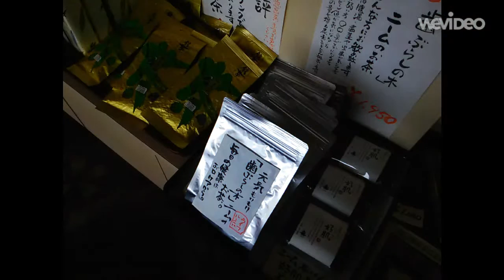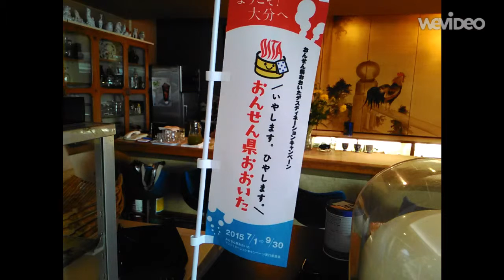日田メダカ売っています。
2015年7月28日現在、
亀山亭ホテル売店では日田メダカを販売しています。